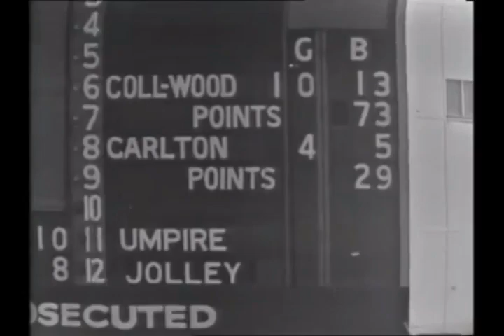Love it when Collingwood choke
Credit to Over-reactor for the brilliant song. Thought I'd mash the song together with clips from numerous Collingwood chokes.